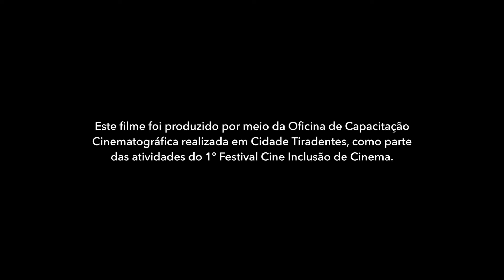Curta "Quitéria" - Cine Inclusão - Cidade Tiradentes.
Postado por Carlos Goff - Diretor de fotografia e Operador de Câmera.

O filme é um resultado do projeto Cine Inclusão.

O CINE INCLUSÃO é um projeto de capacitação cinematográfica para jovens entre 16 e 24 anos e moradores de regiões periféricas de São Paulo.

Sinopse Quitéria: Um dia na vida de Quitéria, moradora de Cidade Tiradentes.

Ficha técnica: Criação Coletiva de jovens moradores de Cidade Tiradentes.

Agradecimentos: Andres H. Guzman, luh moreira e Daniel Gaggini.

"Enquanto Houver Arte, Haverá Esperança"

É!SSO